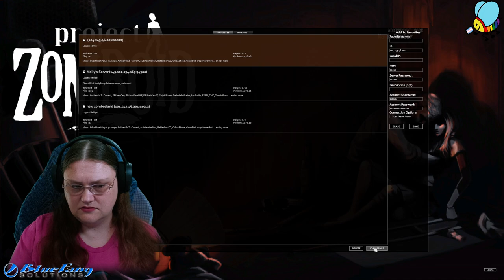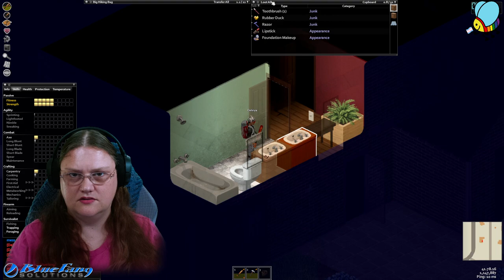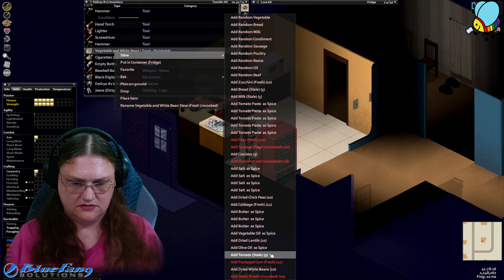Project Zomboid: Fresh start on Fourthwall server,